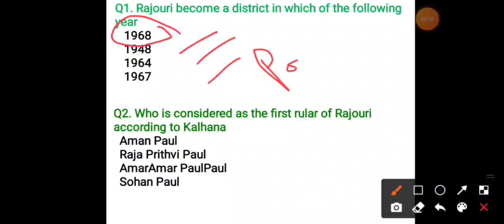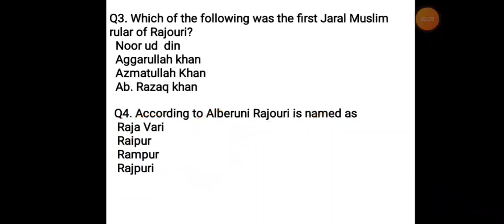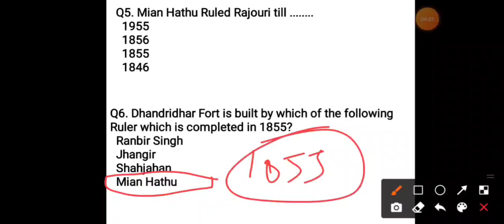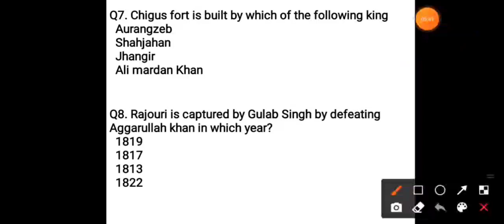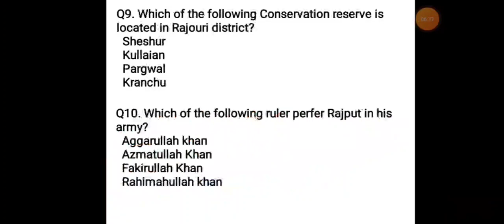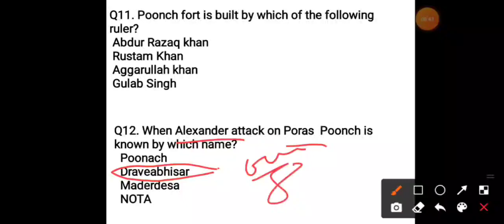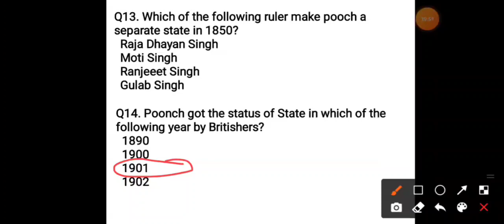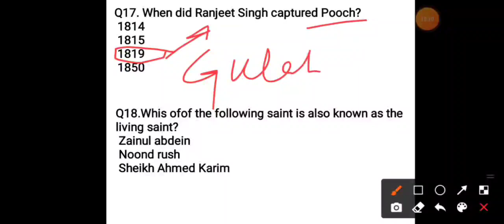MCQ J&K GK Lec 04: MOST IMPORTANT MCQS ON POONCH & RAJOURI DISTRICT FOR ALL JKSSB EXAMS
This is our 4th lecture of MOST IMPORTANT MCQ SERIES ON J&K'S DISTRICTS SET. U will get quick revision by getting through all lectures of MCQ Series & also get extra Facts of J&K GK for coming Jkssb exams
For short notes/free mock test/ updates regarding all jkpsc & Jkssb exams Join our telegram channel